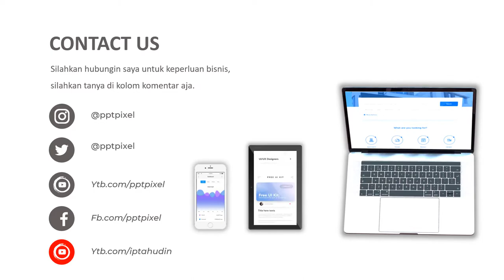VIDEO PROMOSI, IKLAN PENJUALAN KIPAS ANGIN, KIPAS ANGIN DUDUK, KIPAS ANGIN GANTUNG, COSMO, MASPION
Jasa Video Iklan Video promosi, iklan penjualan kipas angin, kipas angin duduk, kipas angin gantung, cosmo, maspion, kipas angin, kipas angin maspion, fan

           KUMPULAN CONTOH VIDEO KAMI
2. CONTOH VIDEO FASHION SHOW
5. CONTOH VIDEO PERSONAL BRANDING
7. CONTOH VIDEO COMPANY PROFILE
8. CONTOH VIDEO PROMOSI MASAKAN
9. CONTOH VIDEO IKLAN KENDARAAN
10. CONTOH VIDEO UCAPAN, UNDANGAN

By : Iptahudin
m.me/iptah